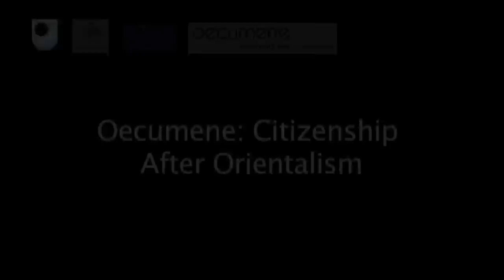David Harvey on debt and crisis - Interview by Andrea Mura at Teatro Valle Occupato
From openDemocracy, 24 February 2014

How can we account for the current crisis and condition of indebtedness in which we live? What are the elements of novelty as well as those of continuity in current configurations of debt and austerity? What can Europe learn from other relevant experiences, in places like Latin America, Middle East, China? These are some of the questions that David Harvey responds to, following a keynote speech given in Teatro Valle during the Spatial Struggle event the previous day. Arguing for a strict analysis of the link between the crisis and neoliberalism which maintains the interpretation of the latter as a 'class project', Harvey emphasises the elements of continuity of that project since the 1970s, cautioning against those approaches eager to move beyond a class vocabulary, and which stress instead the centrality of desire and precarity in accounting for contemporary forms of indebtedness, together with the elements of rupture that have emerged in recent years.

This interview with David Harvey was recorded at Teatro Valle during an event, Spatial Struggle, arisen from the joint initiative of Teatro Valle Occupato and the Oecumene Project (Open University). It helps us frame the wider context of crisis and austerity within which the Teatro Valle event was designed with the express desire of enacting new forms of dialogue and sharing based on the practice of the commons at a European level.  The interview is part of a broader project by Andrea Mura entitled 'Indebted Citizenship', and conducted on behalf of the Oecumene Project and the Open University's Centre for Citizenship, Identity and Governance (CCIG).

Related to this interview is the editorial project 'Teatro Valle -- searching for a European commons' published at openDemocracy